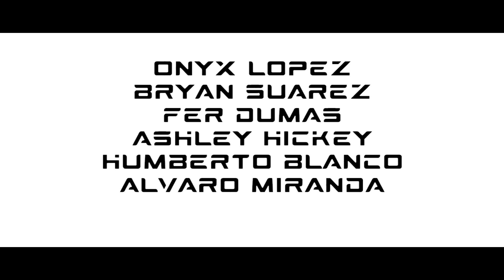ViviR | Short Film